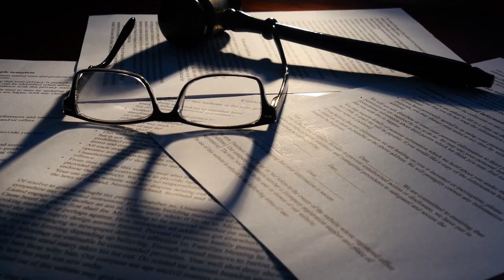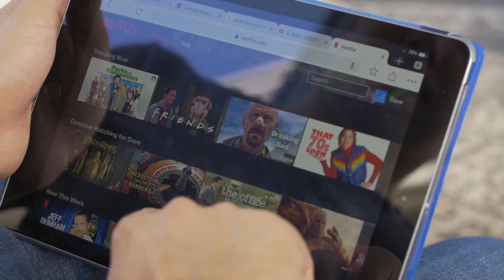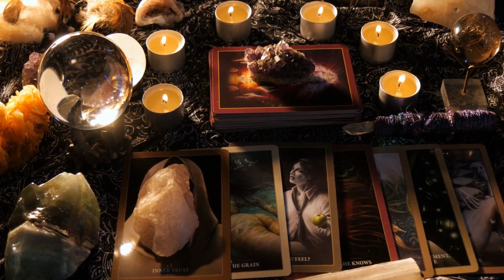10 INSANE Last Meals BEFORE EXECUTION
10 INSANE Last Meals BEFORE EXECUTION . In this video we go over 10 INSANE Last Meals BEFORE EXECUTION that inmates have requested before being executed; stay until the end to see this crazy list you won't believe of last meals.